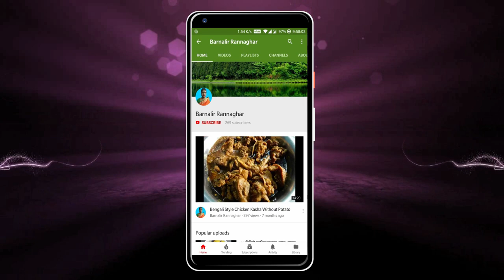ফলুই ভাপা এইভাবে বানালে দুপুরের ভাতখাওয়া জাস্ট জমেযাবে || Bengali Style Folui Mach Bhapa